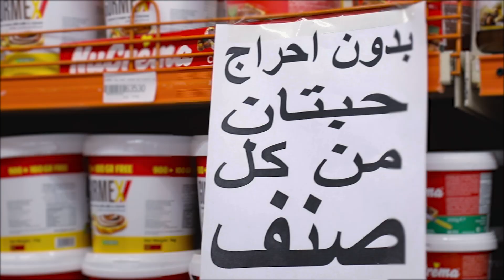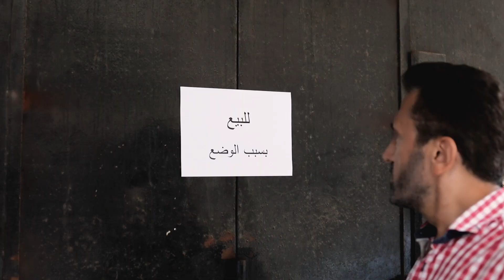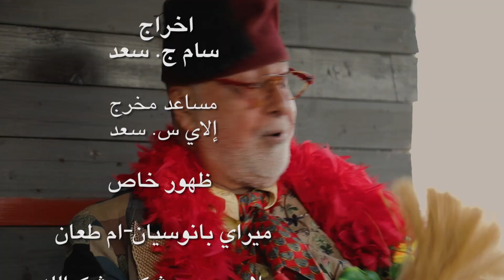سعد حمدان- عمرو ما يتاكل Saad Hamdan - Omro Ma Yetakal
فنانين اجتمعنا، شاركنا بأغنية بتحكي وجع الناس، ومع share لصوتنا وصوتكن، منساهم برفع الصوت بوجه الفاسدين يلي وصلونا لهون.
تحياتي